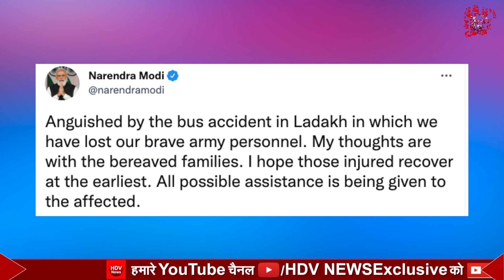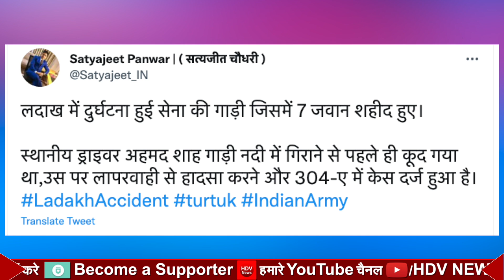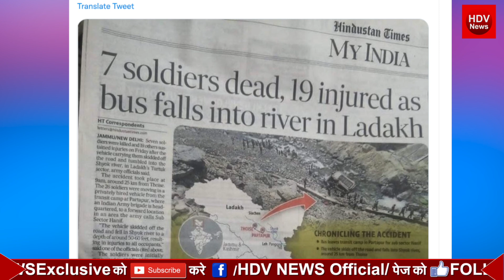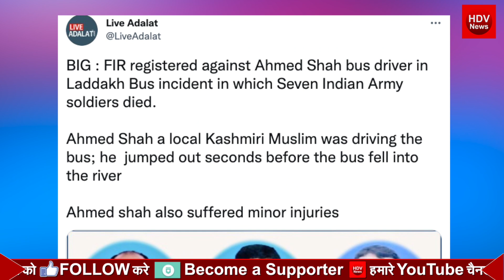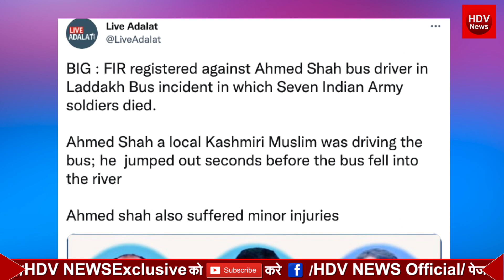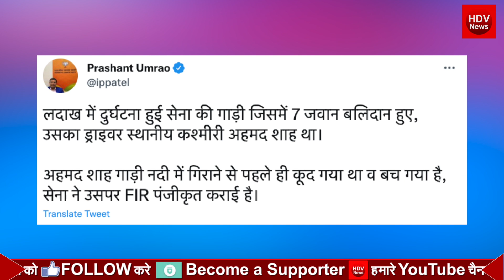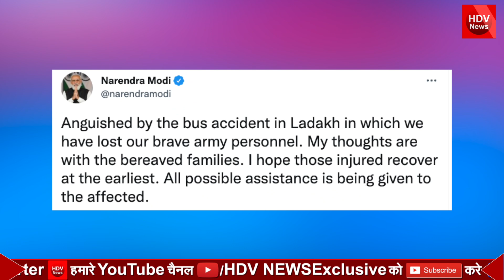Ladakh में सेना का बड़ा एक्शन बस ड्राइवर अहमद शाह पर FIR, सेना ने कई धाराओं में दर्ज की FIR, 7 शहादते